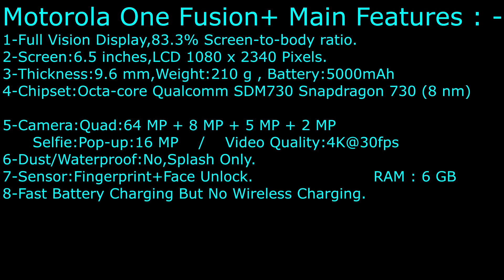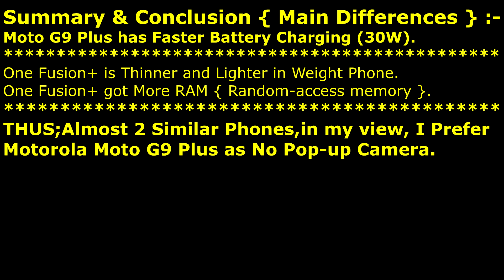Motorola Moto G9 Plus VS Motorola One Fusion Plus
Motorola One Fusion+ VS Motorola Moto G9+ Which is better.